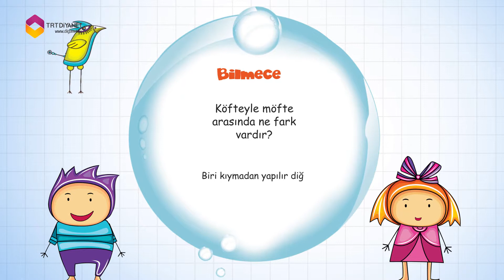23 Mayıs 2015 Diyanet Çocuk Takvimi - DİYANET TV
23 Mayıs 2015 Diyanet Çocuk Takvimi - DİYANET TV